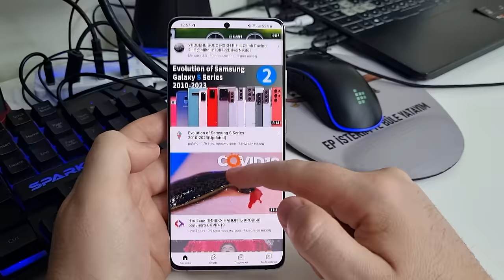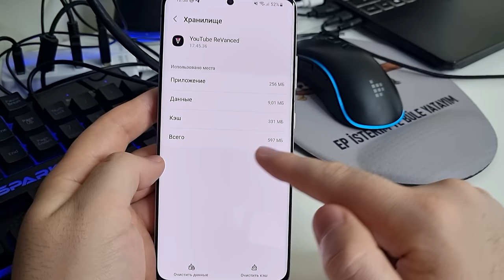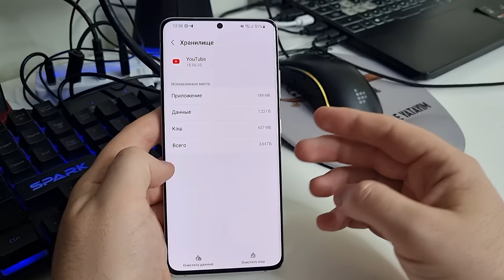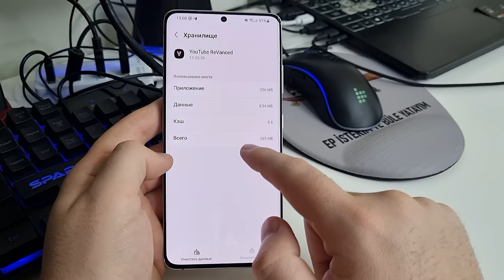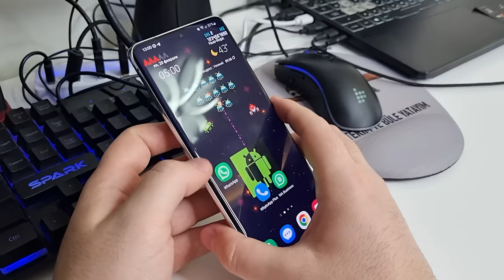ОЧИСТИЛ 15GB за 4 МИНУТЫ| Как Очистить Память БЕЗ ПРОГРАММ и НИЧЕГО НЕ УДАЛЯЯ